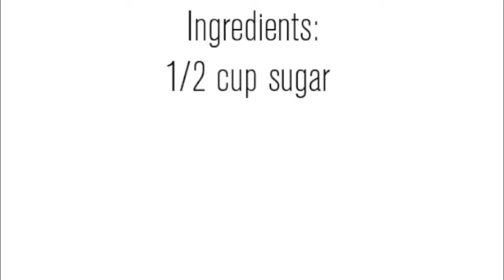Grapefruit Scrub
How to make grapefruit scrub.